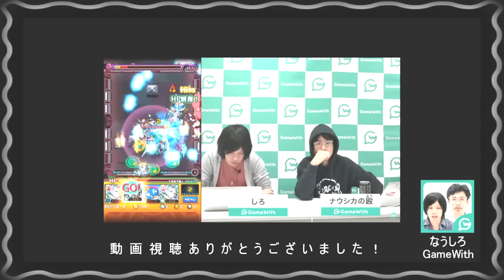【モンスト】二人で一人の最高コンビ！なうしろ超爆絶初クリア集1【なうしろ】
◆放送内容：GameWith「ナウ・ピロ」と「しろ」の超爆絶との激闘～初クリアまでを振り返ります。ナウシカの殴も出ます。
※エルドラドだけ謎にダウンロードできなかったので次回2に入れます。申し訳ありません。

◆編集↓
とりちゃん。